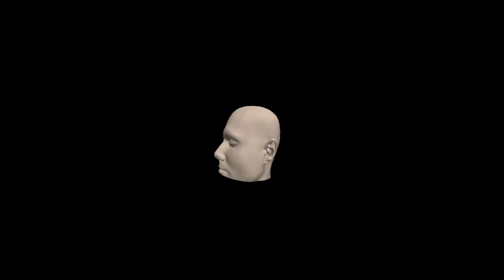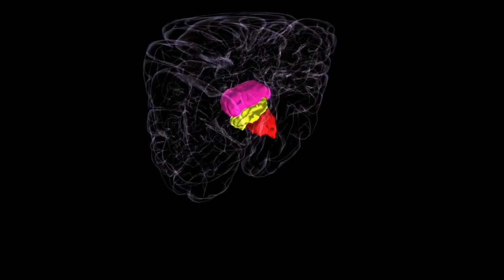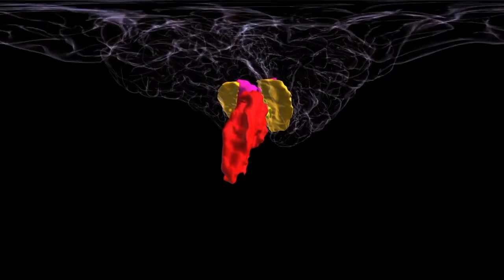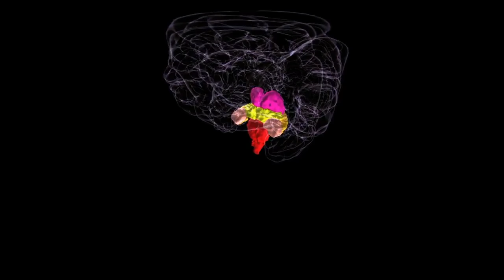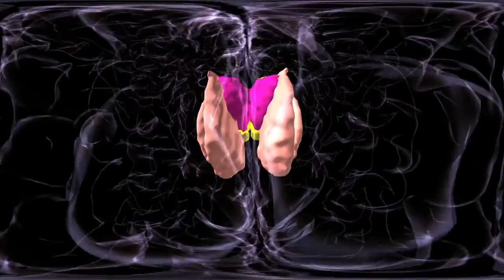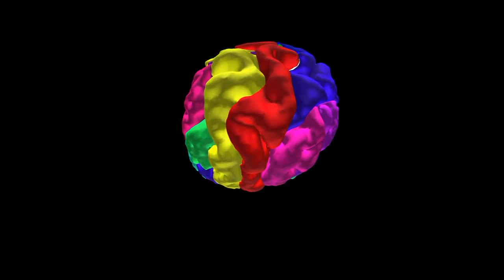VR neuroanatomy tour live injected (wear VR viewer if you can!)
A live-streamed VR (360) neuranatomy seminar delivered to a class of medical students at NYMC all wearing Google Cardboard. Graphics generated real-time using Uniview and live streamed to youtube in 360. This was the day before their neuroscience course exam :) Presenter: Jonathan Fisher.